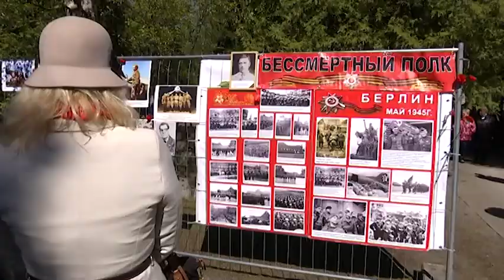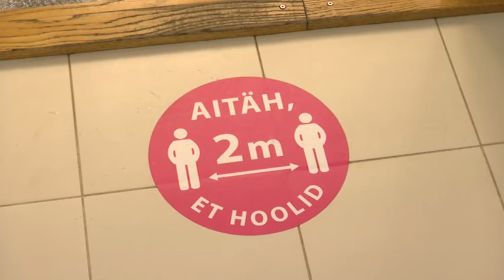Итоги года: как Таллинн помогал справляться с коронавирусом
Таллинн был вынужден принять на себя серьезный удар пандемии, учитывая и то, что здесь проживает значительная часть населения страны, и то, что именно в столице сосредоточена основная экономическая составляющая Эстонии. Тем не менее столичные власти приложили максимум усилий для сдерживания пандемии. Более того, меры профилактики, которые принял город, могли бы взять в свое время на вооружение и другие самоуправления страны.